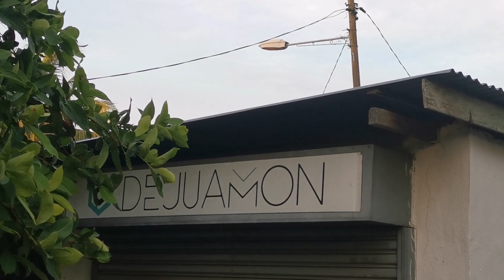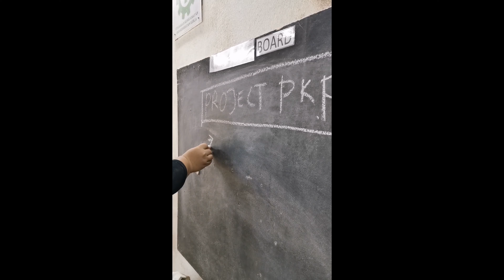Buat Kerusi Semasa PKP l Making a Sofa Bench during quarantine time l Part 1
This is a journey of two siblings in furniture making Ajue Azzura and Liz Amon. Located in Penang, Malaysia. We love design and making furniture. Enjoy!